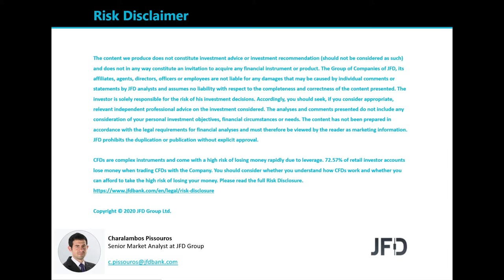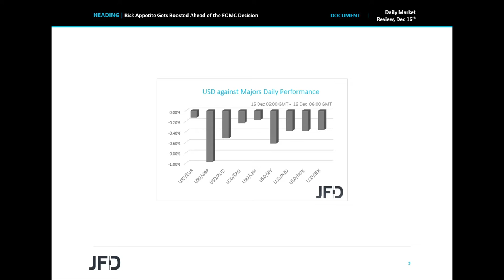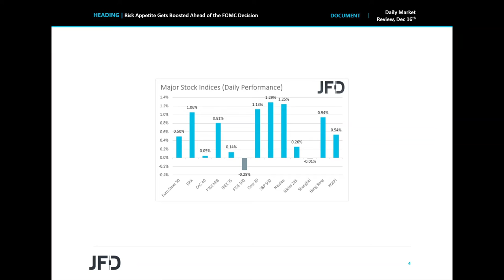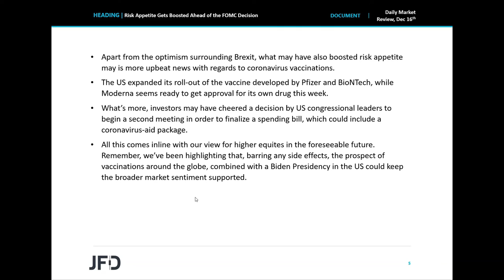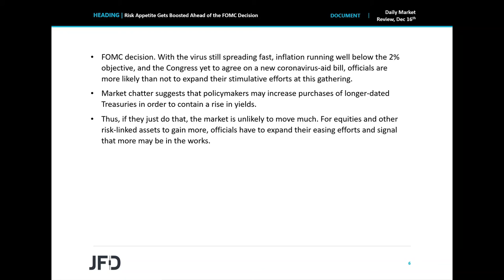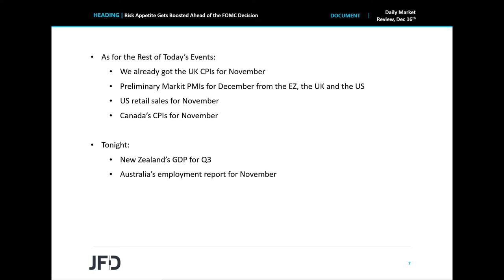Daily Market Review: Risk Appetite Gets Boosted Ahead of the FOMC Decision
Global equities traded in the green yesterday and today in Asia, following fresh upbeat news with regards to coronavirus vaccinations. As for today, the main event may be the FOMC ’s monetary policy decision. Market chatter suggests that policymakers may increase purchases of longer-dated Treasuries in order to contain a rise in yields. Thus, for equities and other risk-linked assets to gain further, officials have to deliver more than that.